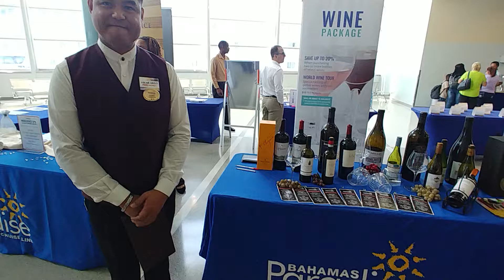August 27, 2019